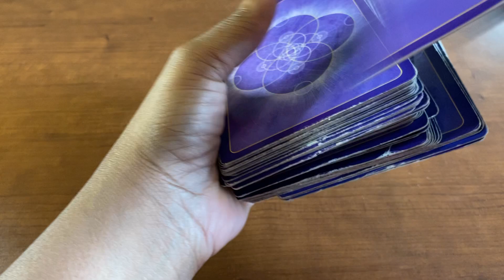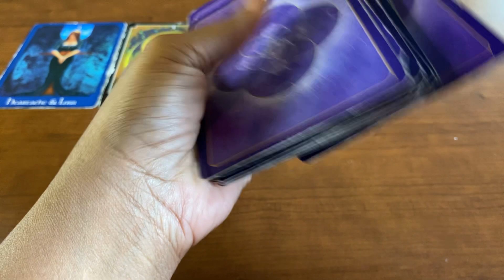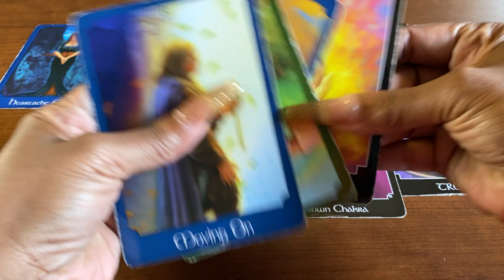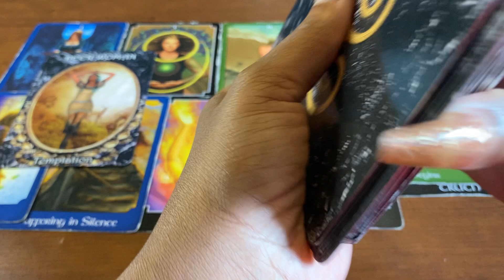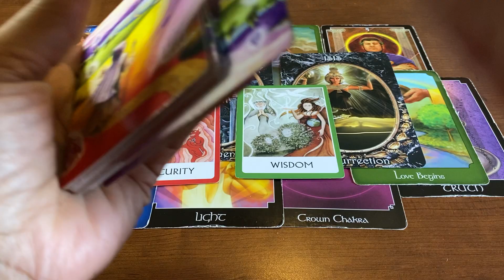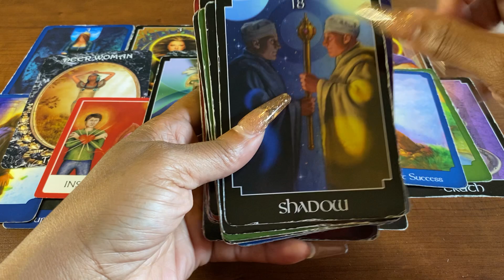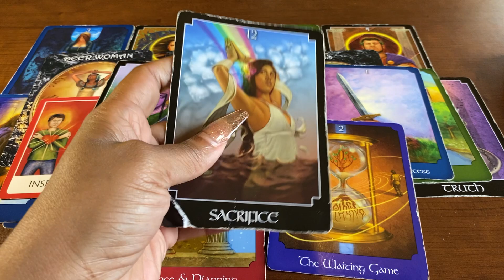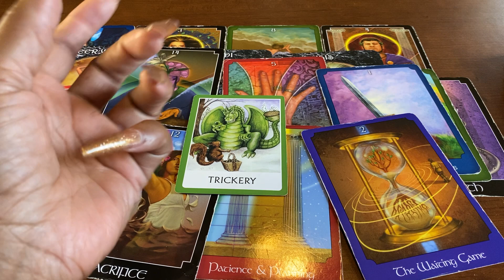😭 TOO BAD SO SAD! LOST WITHOUT YOU 🥺 REALIZING THEY FUMBLED THEIR CHANCES TO THE POINT OF NO RETURN!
👇🏾Plan You Tarot Slumber Party 🎊
🔮🎊For You And All Your Friends⬇️

Get Divination Duchess Merch (Angel Number T-Shirts, Blessed Candles and Journals)

Facebook- Duchess XP / Divination Duchess